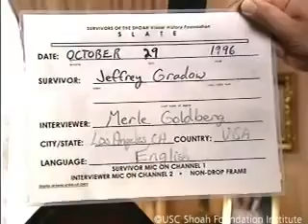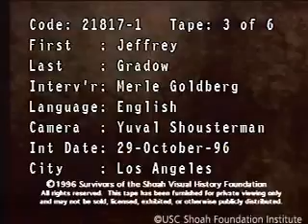Holocaust Survivor Jeffrey Gradow Testimony